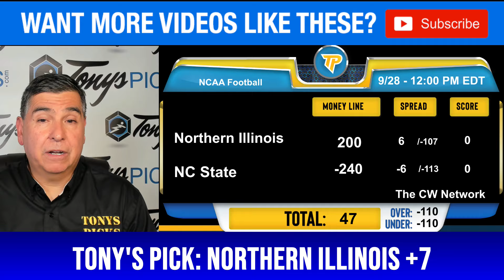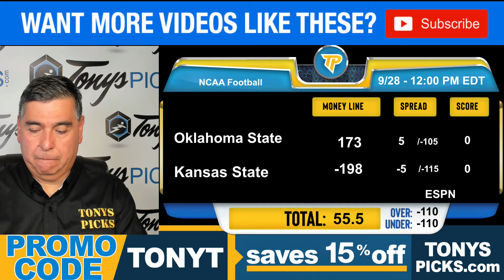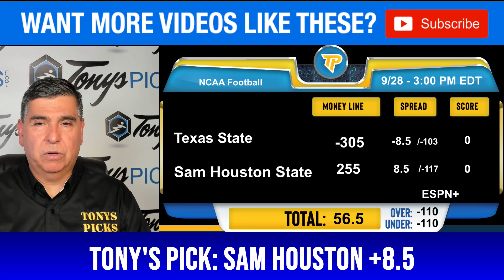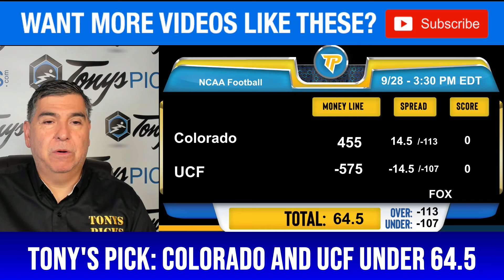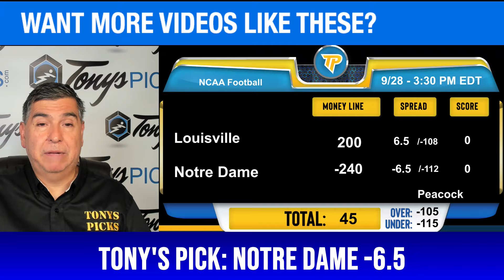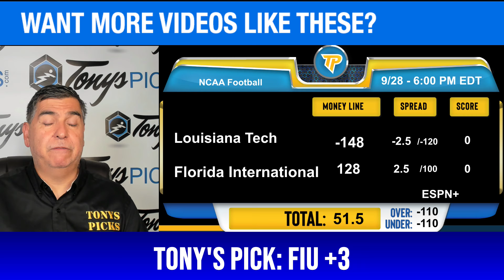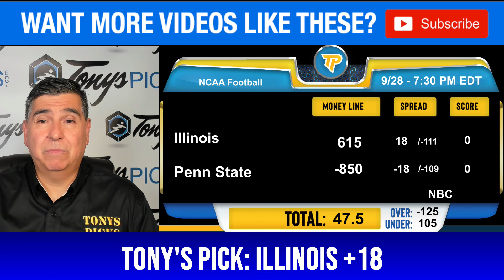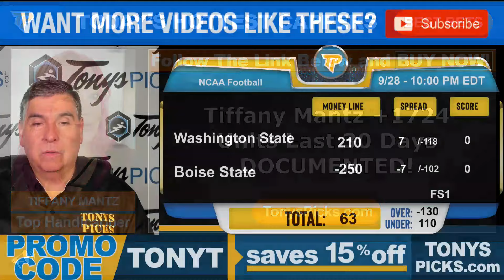FREE NCAAF Week 5 Picks for Today, Saturday 9/28/24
9/28/24 FREE NCAAF Picks & Prediction Saturday

NCAAF Games For Today:
0:00 Intro
0:31 Northern Illinois vs. NC State
2:11 Maryland vs. Indiana
3:27 Buffalo vs. Connecticut
4:51 Western Kentucky vs. Boston College
6:04 Nebraska vs. Purdue
7:17 Kentucky vs. Ole Miss
8:34 Oklahoma St vs. Kansas St
9:58 USF vs. Tulane
11:12 Navy vs. UAB
12:23 BYU vs. Baylor
13:47 Minnesota vs. Michigan
15:04 Ball St vs. James Madison
16:28 Texas St vs. Sam Houston St
17:54 Eastern Michigan vs. Kent
19:15 Liberty vs. Appalachian St
20:24 Georgia Southern vs. Georgia St
21:37 San Diego St vs. Central Michigan
23:04 Louisiana vs. Wake Forest
24:14 Akron vs. Ohio
25:43 Massachusetts vs. Miami Ohio
26:54 Colorado vs. UCF
28:12 Western Michigan vs. Marshall
29:43 TCU vs. Kansas
31:04 Oklahoma vs. Auburn
32:33 Fresno St vs. UNLV
33:57 Arkansas vs. Texas A&M
35:31 Louisville vs. Notre Dame
36:45 Wisconsin vs. USC
38:21 UTSA vs. East Carolina
39:28 North Carolina vs. Duke
40:48 Mississippi St vs. Texas
42:16 Old Dominion vs. Bowling Green
43:30 Louisiana Tech vs. FIU
44:53 Stanford vs. Clemson
46:19 Iowa St vs. Houston
47:23 Charlotte vs. Rice
48:35 UL Monroe vs. Troy
49:53 Tulsa vs. North Texas
51:09 Middle Tennessee St vs. Memphis
52:32 Illinois vs. Penn St
53:46 Georgia vs. Alabama
54:55 Ohio St vs. Michigan St
56:09 South Alabama vs. LSU
57:34 Florida St vs. SMU
58:46 Cincinnati vs. Texas Tech
1:00:07 New Mexico vs. New Mexico St
1:01:19 Air Force vs. Wyoming
1:02:30 Washington St vs. Boise St
1:03:49 Arizona vs. Utah
1:05:11 Oregon vs. UCLA